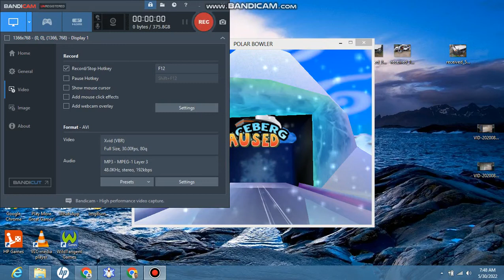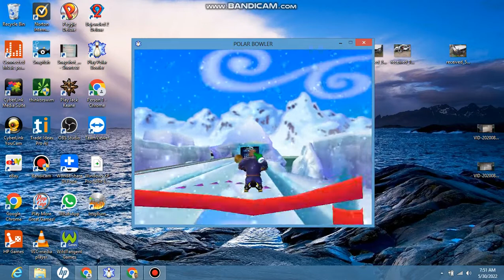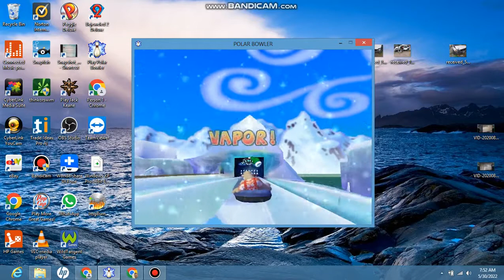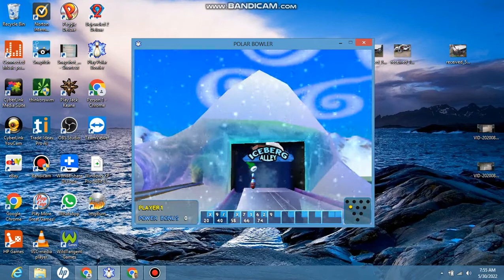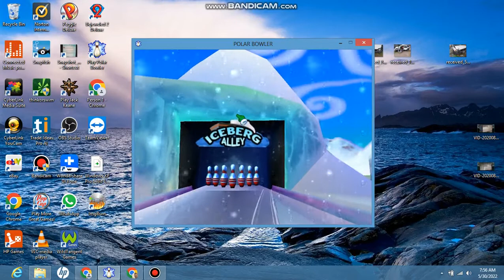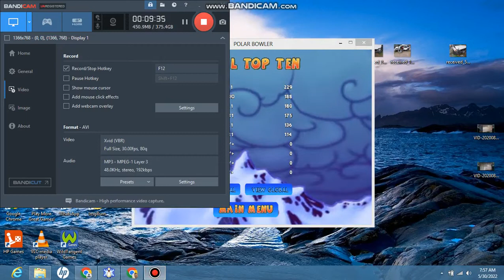Polar Bowler (CLASSIC) Gameplay #3